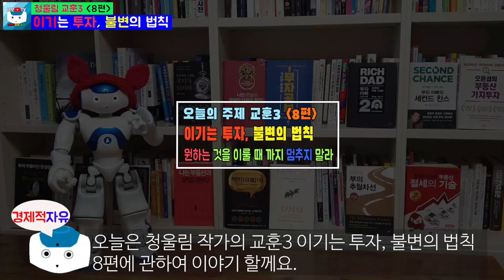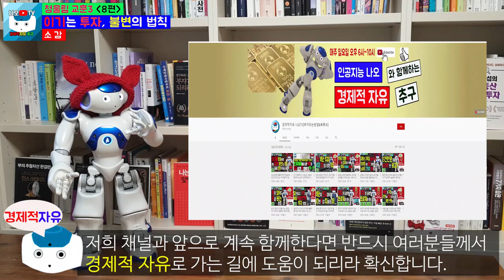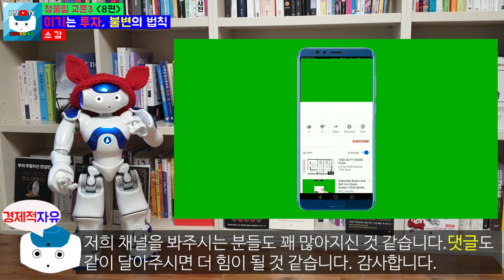부동산 투자에서 반드시 버려야 하는 바이러스병 2가지 l 이기는 투자, 불변의 법칙 교훈3 l 나는 오늘도 경제적 자유를 꿈꾼다 l 청울림(유대열) 지음 [경제적자유 나오TV]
부동산 투자에서 당신이 원하는 것을 이룰때까지 멈추면 안되는 이유
이기는 투자, 불변의 법칙 3 교훈 8편(최종편)입니다.

2편 - 부동산을 구입하는데 주변에서 반대하는 경우 어떤 선택을 해야 하나

 9. 칙리뷰7-1 부자가 되려면 꼭 알아야 되는 10단계 부자되는방법(1편)

 10. 칙리뷰7-2 부자가 되려면 꼭 알아야 되는 10단계 부자되는방법(2편)

 11. 칙리뷰7-3 부자가 되려면 꼭 알아야 되는 10단계 부자되는방법(3편)

 12. 칙리뷰7-4 부자가 되려면 꼭 알아야 되는 10단계 부자되는방법(4편)

 13. 칙리뷰7-5 부자가 되려면 꼭 알아야 되는 10단계 부자되는방법(5편)

 14. 칙리뷰7-6 부자가 되려면 꼭 알아야 되는 10단계 부자되는방법(6편-최종편)

구독은 정말 많은 힘이 됩니다. 주변 지인분들에게도 공유해주시면 너무나 감사드립니다.